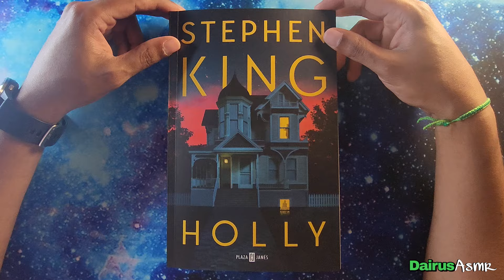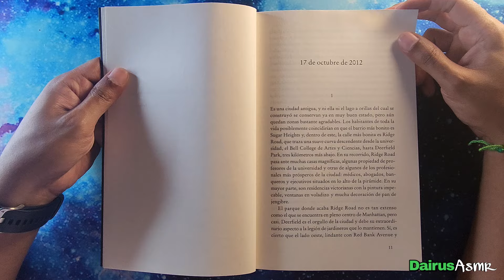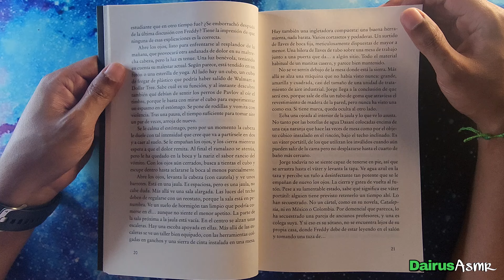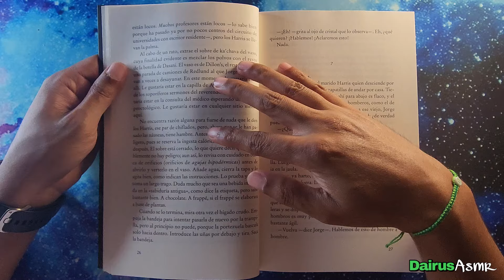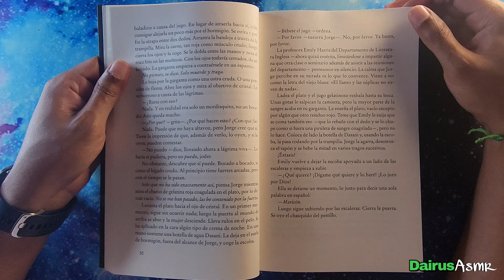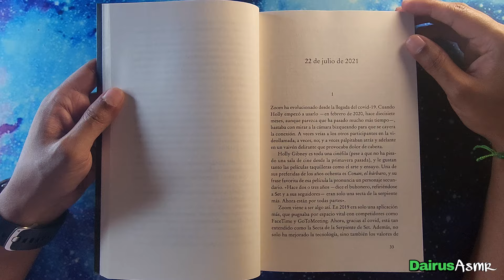Lectura Susurrada, Stephen King, Holly, Parte 1, ASMR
Hola chicos, en esta ocasión iniciamos con la lectura de Holly de Stephen King. Sugerencia de  @Rafaeeel9

Déjenme saber en los comentarios si les gusta este tipo de videos y que libro les gastaría que les leyera...